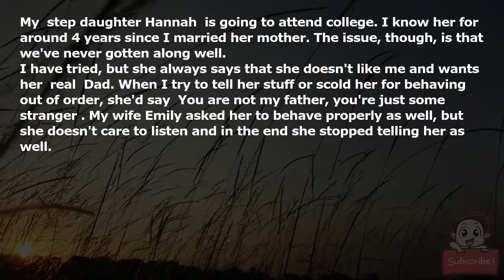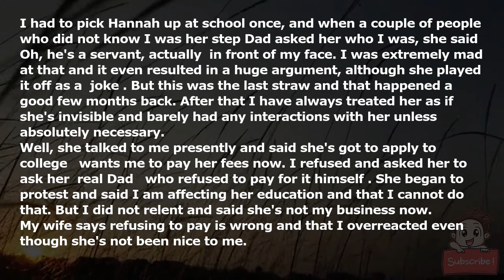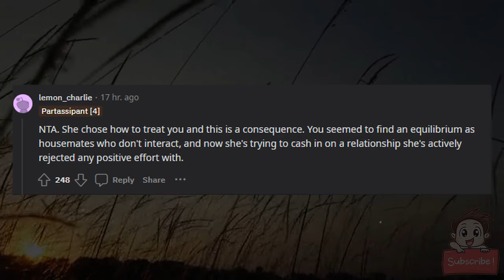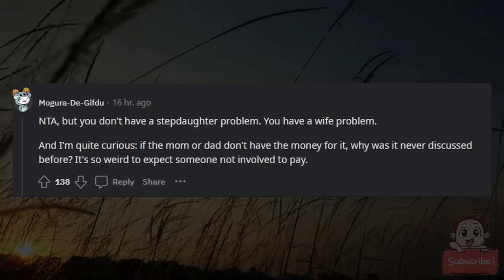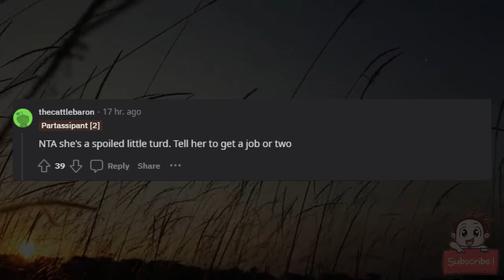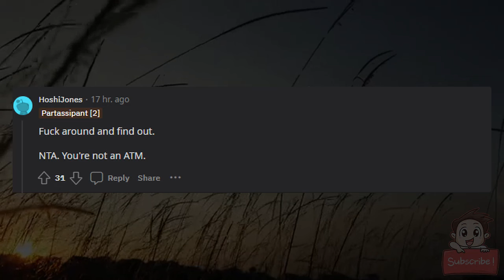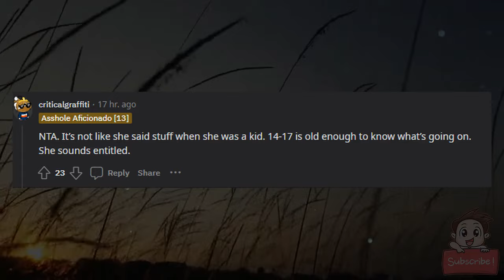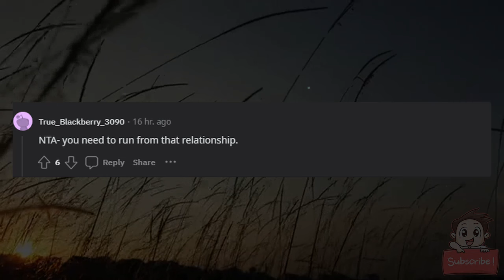AITA for refusing to pay for my step daughter's college?